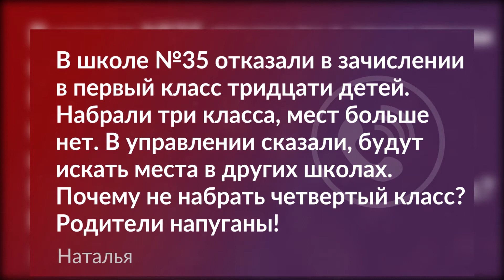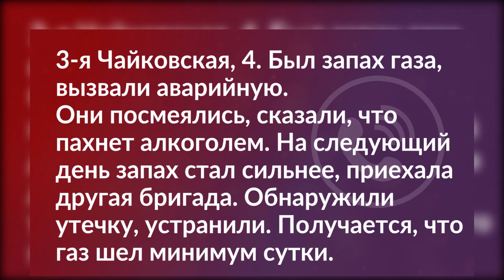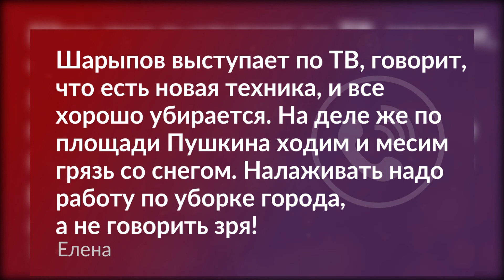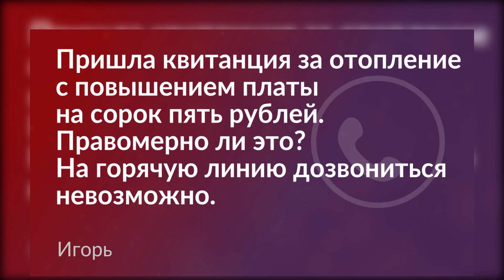1101 Обратная связь